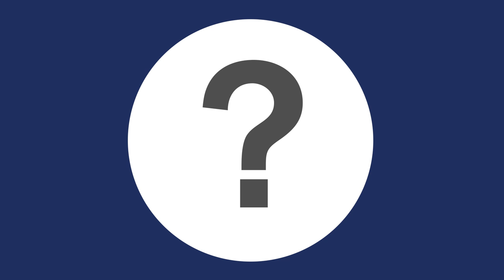Hilco Hot Fingers